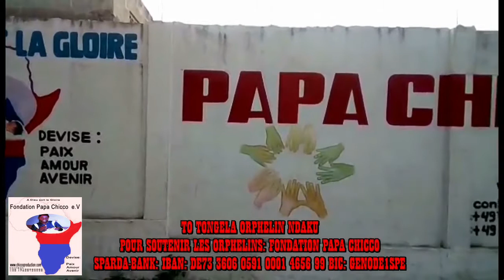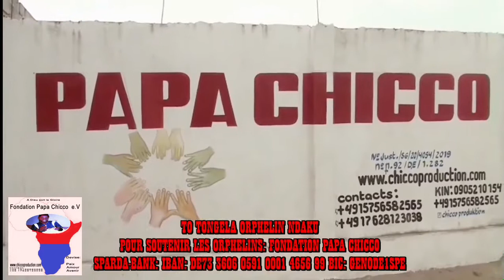COEUR SENSIBLE BA BOTOLI MAMAN NSENGA LOPANGU MAWA